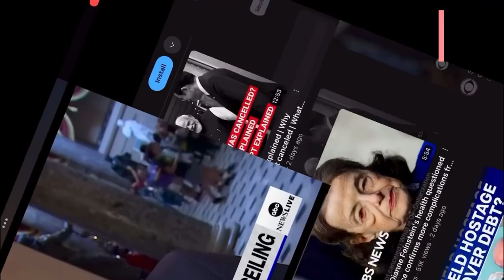news vlogging BIDEN TO RESUME TALKS ON THE DEBT CEILING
Breaking Political News BIDEN TO RESUME TALKS ON THE DEBT CEILING